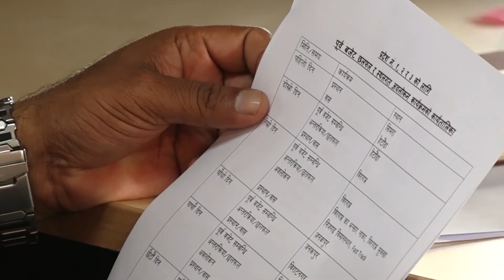दुई तिहाई बहुमतको शक्तिशाली सरकार दोस्रो बजेटको तयारीमा | HIMALAYA KHABAR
आगामी बजेटको सिलिङ करिव १५ खर्वको छ । यसै अनुसार आर्थिक समृद्धिको नारासहित बनेको दुई तिहाई बहुमतको शक्तिशाली सरकार आफ्नो दोस्रो बजेटको तयारीमा छ । अर्थ मन्त्रालयले आर्थिक वर्ष ७६/७७ को बजेट निर्माणलाई तीव्रता दिएको छ । राष्ट्रिय योजना आयोगले सिलिङसहितको मोडालिटी अर्थमन्त्रालयमा पठाएपछि अहिले मन्त्रालयगत छलफल चलिरहेको छ ।